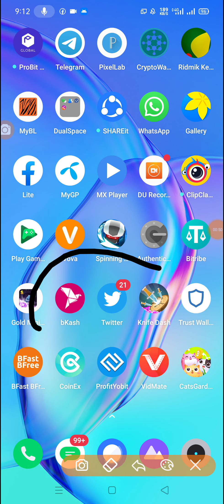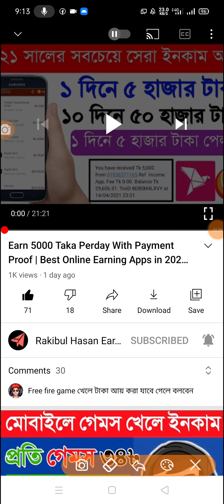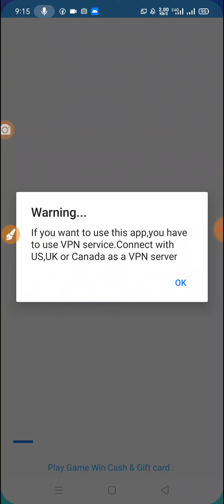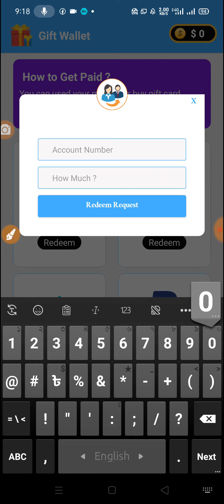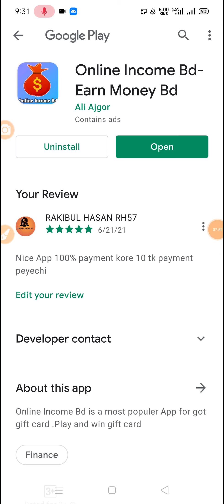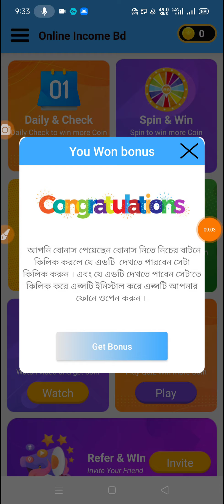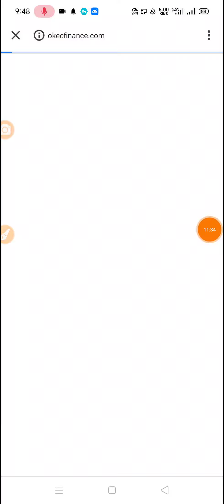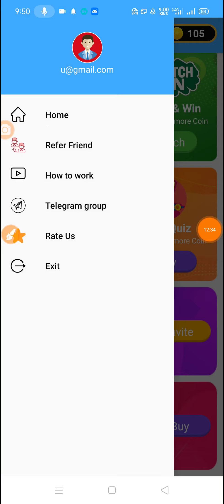Earn 4000 Taka Perday Bkash Payment Apps 2021 | Bangladeshi best online income App 2021 | Earn Money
Earn 4000 Taka Perday Bkash Payment Apps 2021 | Bangladeshi best online income Apps 2021 | Earn Money App

new mobile recharge app tk income app new.